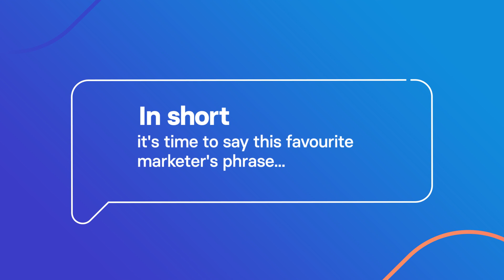Why do you need an eLearning Platform?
You've probably heard the term "eLearning Platform" thrown around a lot lately.

What is it and why should you care? In this video, we'll answer all of your questions about eLearning Platforms and what they can do for your business.

We'll talk about what an eLearning Platform is, what it can do for your business, and the different types of eLearning Platforms available.

We'll also talk about how to choose the right eLearning Platform for your business, and how to use it to improve your sales and product presentation.

So if you're curious about eLearning Platforms and want to learn more about how they can help your business, this video is for you!

TheLearning LAB's mission is to provide the best learning management system that enables organizations to develop and deploy an effective training program without worrying about the technology.

We do all this at an affordable price point with no long-term contracts or complex SLAs. In short, TheLearning LAB offers the best learning management system to organizations that want to train their employees more efficiently.

Agile, Robust, Creative and customisable e-Learning platform.

TheLearning LAB is an eLearning platform that provides everything you need to develop and deliver high-quality eLearning content.

Our eLearning Platform LMS offers features that make it easy to create and deploy your content in the cloud.

TheLearning-LAB.com